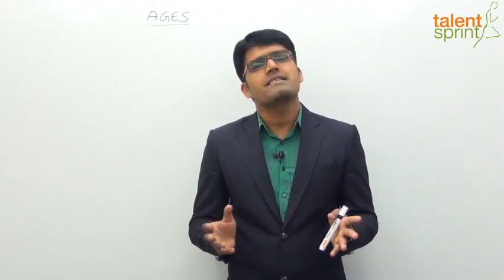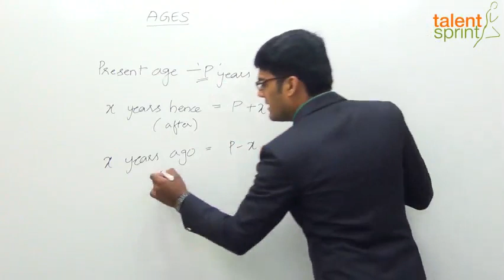Introduction of Ages in Hindi | Quantitative Aptitude in Hindi | TalentSprint Aptitude Prep